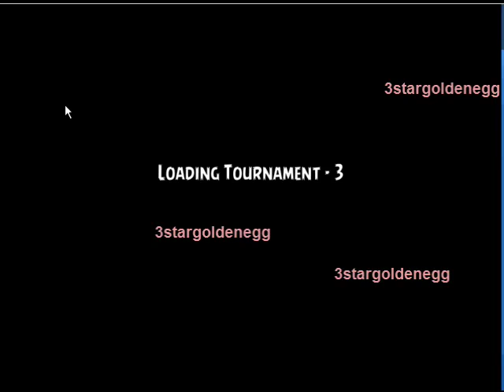Angry Birds Friends Tournament #1 #2 #3 #4 #5 #6 Record 652000 Week 39 Valentines Tournament .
NO Powerups.Sin Powerups
Saint Valentine's Day, commonly known as Valentine's Day,or the Feast of Saint Valentine,is observed on February 14 each year. It is celebrated in many countries around the world, although it remains a working day in most of them.
El Día de San Valentín es una celebración tradicional de países anglosajones que se ha ido implantando en otros países a lo largo del siglo XX principalmente en la que las parejas de enamorados expresan su amor y cariño mutuamente. Se celebra el 14 de febrero, onomástico de San Valentín. En algunos países se conoce como Día de los Enamorados y en otros como Día del Amor y la Amistad.This is our non power-up 3 star strategy.
Alo largo de la semana ire subiendo mejores puntuaciones
Si quieres ver el video con powerups busca en mi canal